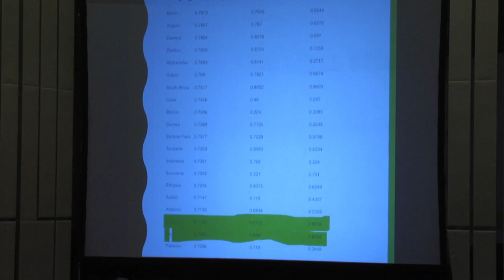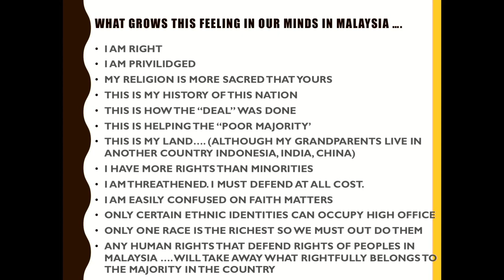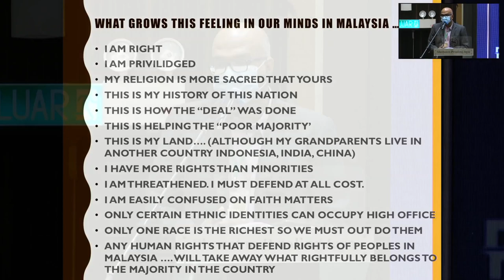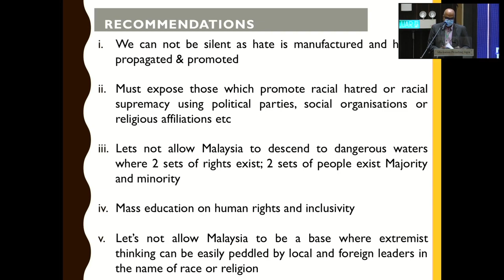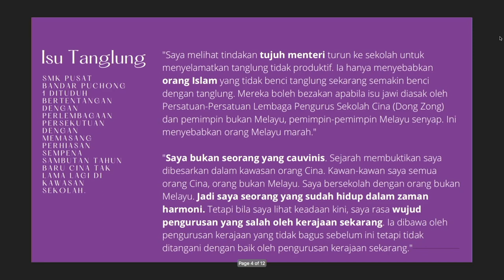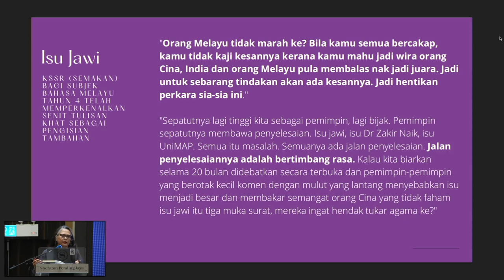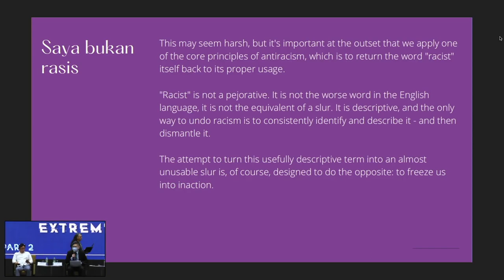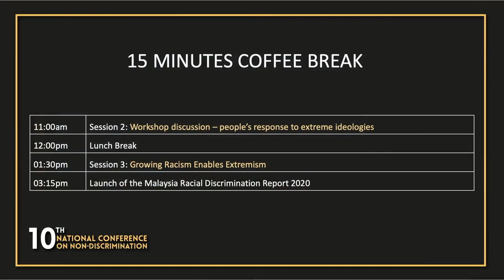Staying Separate Formenting Suspicion, A Fractured Nation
10th National Conference on Non-Discrimination by Pusat KOMAS